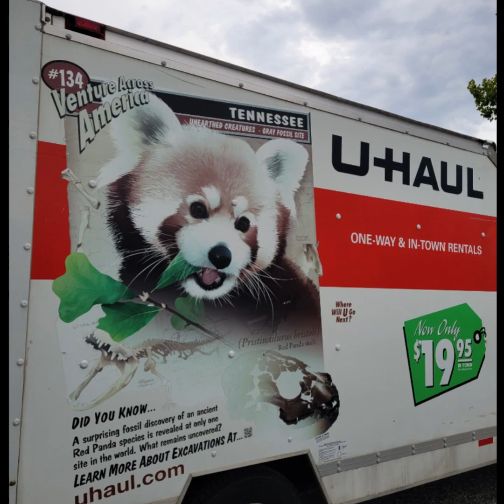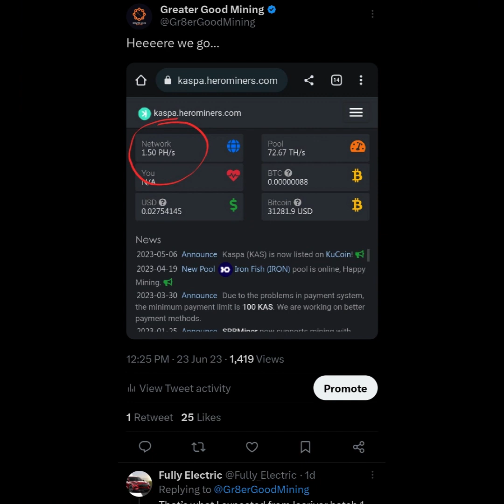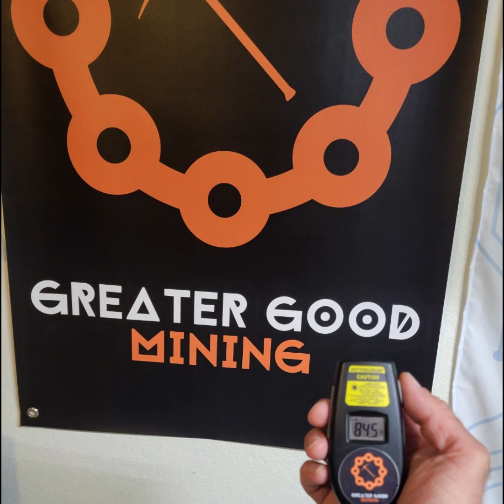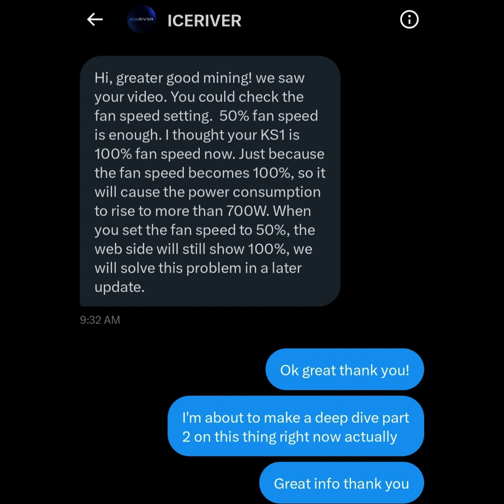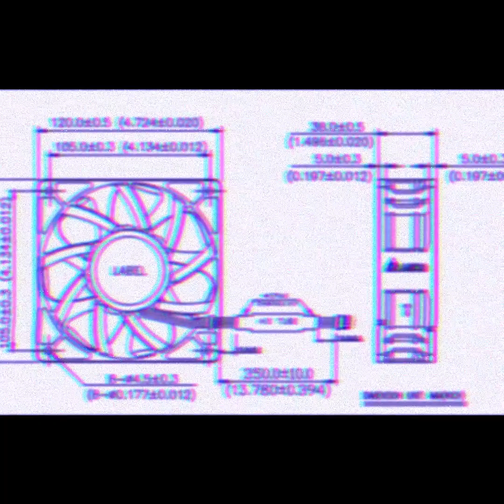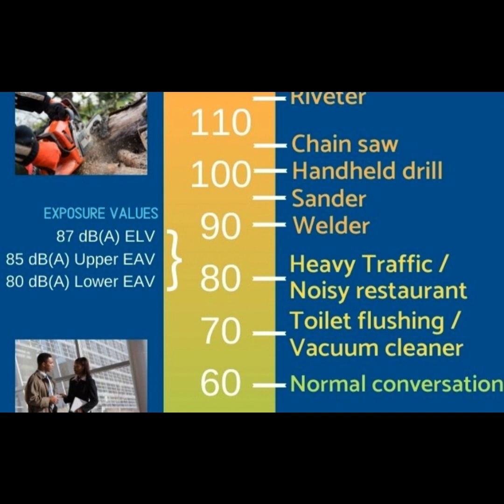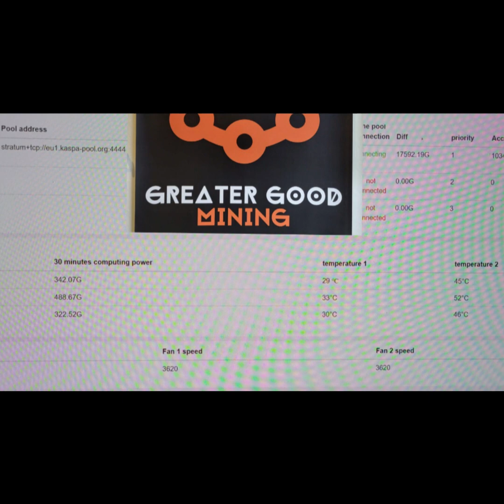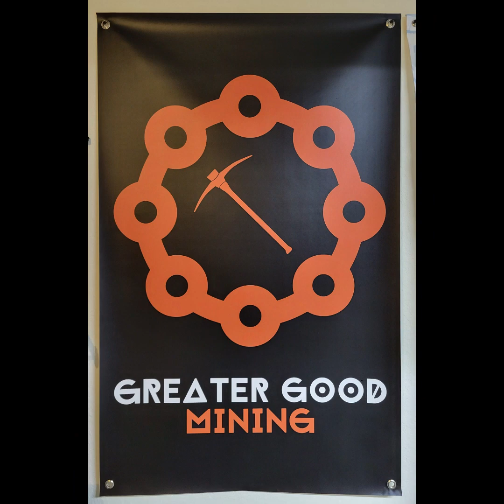Ice River Kaspa ASIC KS1 miner!! (Deep Dive video with thermal imaging!)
Deep dive on my KS1 Kaspa mining ASIC from Ice River! I use my new thermal imaging camera, go over fan speeds amd much more!

I did a TRUE deep dive video this time on this BAD A** Kaspa mining ASIC BEAST! I talked directly to Ice River and got the inside scoop on the fans! I used the information they gave me, and my own research using my new toy, a THERMAL IMAGING CAMERA!

I let you know what I set my fans to for optimal temperatures and minimal noise! Of course, you will have to make adjustments to fan speeds based on YOUR unique situation! You must  do your own research into your unique situation!

I also go over how much Kaspa I've mined so far, what profitability is currently, and how many days left I have until I ROI on this beautiful machine!

@iceriverminer_ks2_video   KS1 Kaspa ASIC miner!

You might already know, I now I have an arch nemesis in hashrate called  @RedPandaMining ! Him and I are duking it out for Kaspa hashrate dominance! I ordered another Ks1 and KS0 and he ordered a KS0 to go with his BAD A** KS2! Who will win this epic battle?!

Don't forget to keep it decentralized for... The Greater Good!

If you want to buy stickers, banners, shirts or any cool swag from your favorite content creators check out They have tons of awesome crypto/content creator swag!

Nothing I say is EVER financial advice. This is for entertainment only!

Check out some of my other videos on the  @iceriverminer_ks2_video   KS0 and more!

NOTHING I SAY OR TYPE IS FINANCIAL ADVICE, EVER!